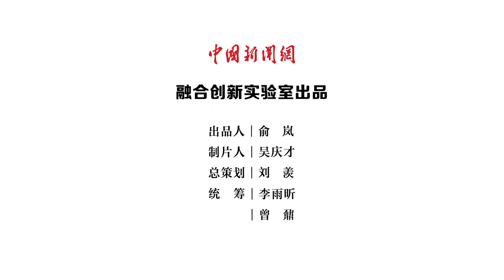Bingjie Time: Does anyone believe in "COVID-19 origin-tracing Report"? Please answer the question.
On August 27, the Office of the Director of National Intelligence of the U.S. released a summary of the intelligence community assessment on COVID-19 origins. It does not rule out either natural exposure or lab accident as the origin of SARS-CoV-2. The report claims that China "continues to hinder the global investigation, resist sharing information and blame other countries". All these are just an excuse for concealing your failure in origin tracing. Can you fool any other people?